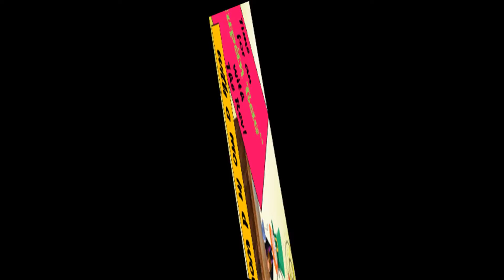Trouble Free... ?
The White Rabbit... Deadlines... Proverbs 19 v 23 revisited... the Rev and that all to welcome an cupán tae! Wondering whats going on stick on the kettle and find out...